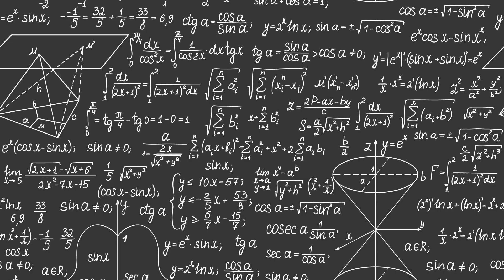Galimberti: “L’uomo nell’età della tecnica”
17 dicembre, ore 10.00 -Città della Scienza, Napoli